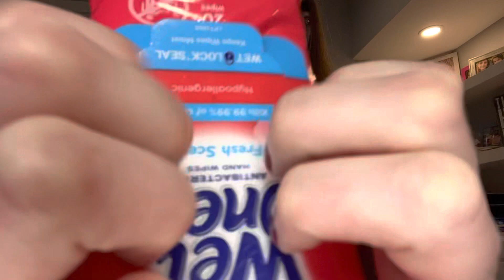Chaotic ASMR eye exam | softly spoken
Chaotic ASMR eye exam 👁️ 👀
Softly spoken
Mouth sounds
Fast triggers
Chaotic ASMR

🫙 Tip Jar: Currently via the YouTube “Thanks” button, but planning to do via PayPal at some point

Xx

Sunny k ASMR